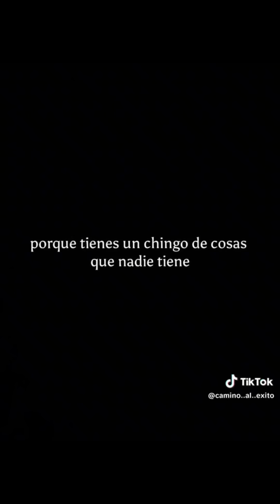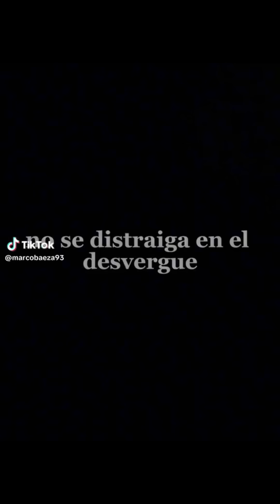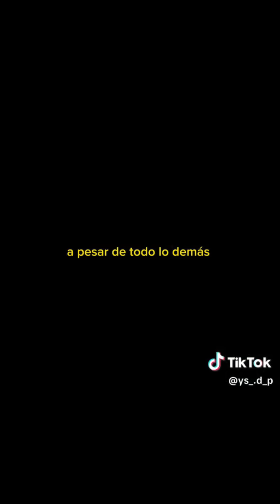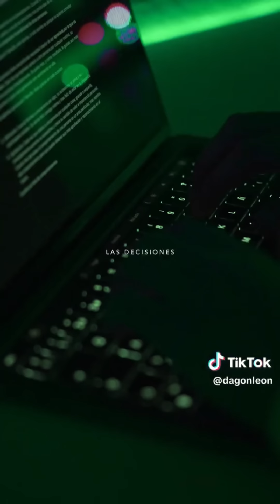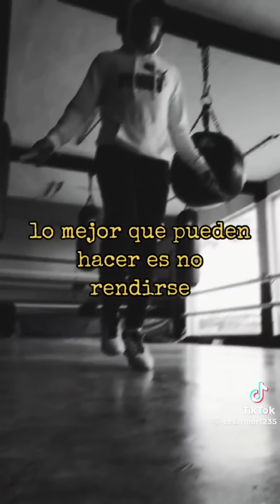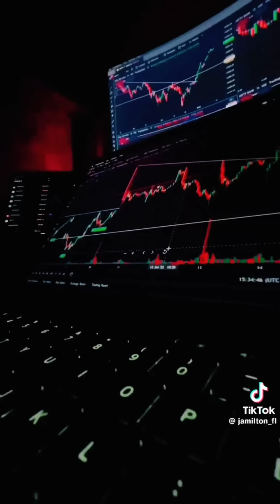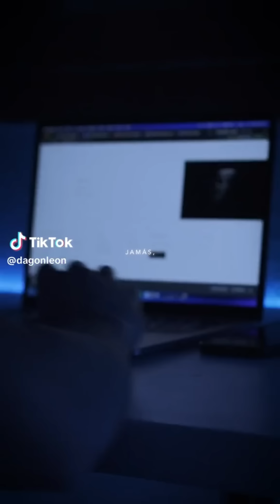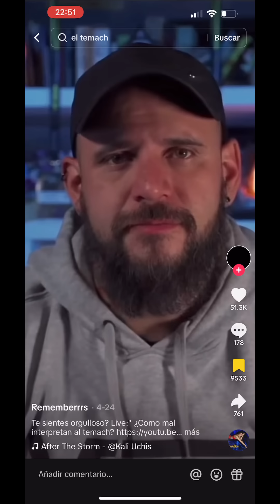Este video Cambiara tu vida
Con este video, romperás tu limites y cambiaras.